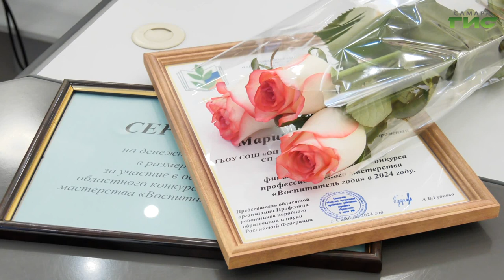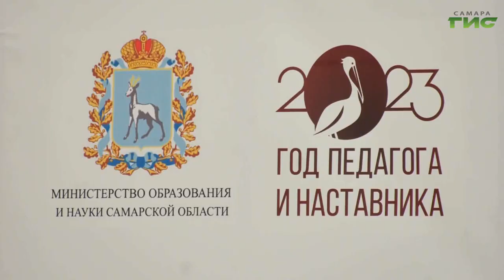В Самаре прошел областной конкурс профессионального мастерства "Воспитатель года"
Люди, которые помогают детям открывать для себя мир. В Самаре прошла церемония награждения победителей конкурса "Воспитатель года". 10 финалистов - 7 педагогов по основной номинации и 3 по специальной. В чем секреты победителей , расскажет Полина Чулюкова.